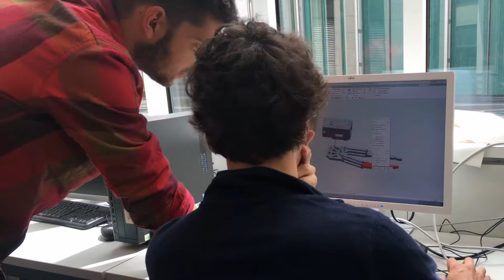Innovationsprojekt 2016 ETH | Team 19a - Nautilus Pompilius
Innovationsprojekt 2016 an der ETH-Zürich
Maschinenbau und Verfahrenstechnik 2. Semester

Team 19a:
Davide Bernardoni
Leonardo Tognola
Damiano Keller
Maurice Bizzozero
Filippo Tettamanti